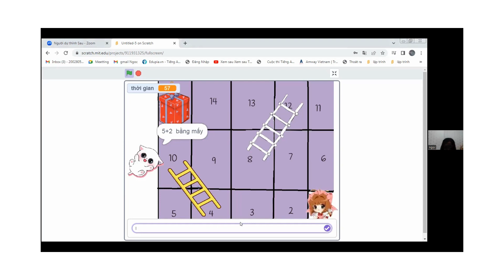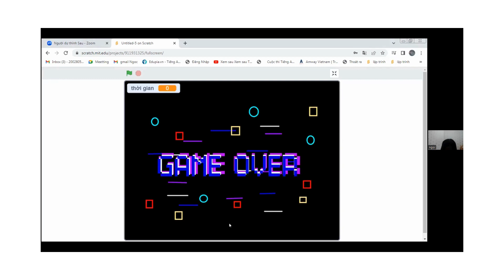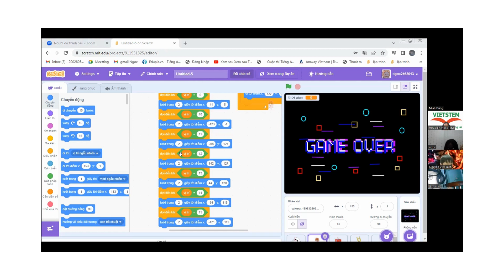Đường Lên Đỉnh Olympia - Phạm Kim Ngọc - Lớp lập trình Scratch VS328